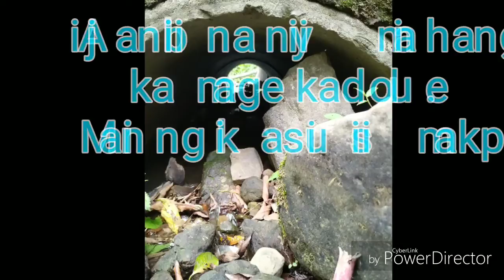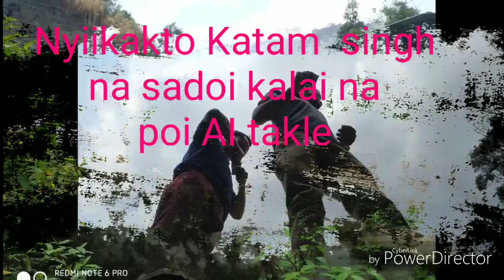The day we will always remembered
Unforgettable memories